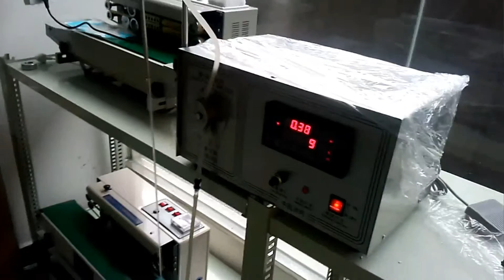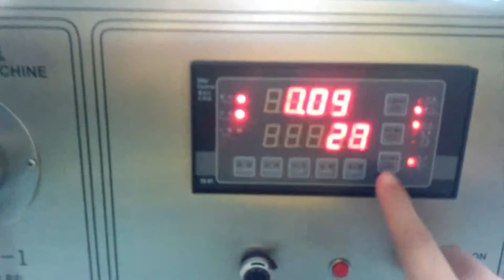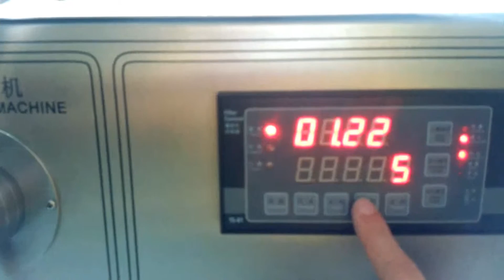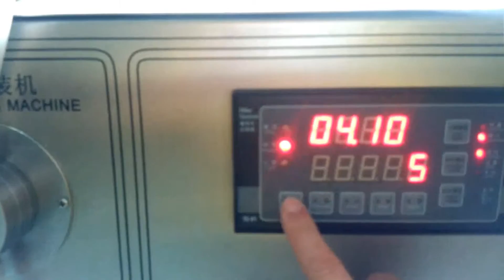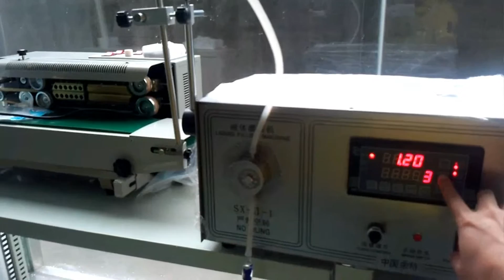Maszyna do napeniania pompy magnetyczne small filling machine semi automatic magnetic pumps filler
Model YX-I Maszyna do napeniania pompy magnetyczne small filling machine semi automatic magnetic pumps filler designed and manufactured by our engineer team in cosmetic&food&pharma making and packaging machinery is widely used in the daily chemical industry like the Maszyna do napeniania pompy magnetyczne small filling machine semi automatic magnetic pumps filler and such like.We as a famous manufacturer moreover can design and produce the packaging machine according to the special requirements from customers.
This machine is a new-style filling machine adopted high precision Mini magnetic pump, rotate speed and time to measure volume. Pump head made of 316L stainless, it is can acid proof,anticorrosive,wildly used and suitable for any kinds of liquid, especially it used for oils,washing liquid ,Acid and Base liquid ,highly corrosive fluid.
Application:
1) can fill oil, juice, perfume, ink, water, etc for all containers such as bottles, jars, cans, etc
2) Widely used in cosmetic, drinks, chemical, medical, food industry etc, which can highly improve productivity and product quality.
Feature of  Model YX-I Maszyna do napeniania pompy magnetyczne small filling machine semi automatic magnetic pumps filler:
1.pump and motor use import  brand, other components use is from Taiwan
2. Pump use 316 stainless steel. Anti-rust.
3. Use inverter  operate, keep high filling accuracy.
4. gear pump driven by magnetic. This machine suitable for filling foaming products like, perfume, oil, etc.
Technical data of Model YX-I Maszyna do napeniania pompy magnetyczne small filling machine semi automatic magnetic pumps filler:
Voltage AC 180V-260V (please leave us a message if you need 110V)   Filling Range 3ml-3000ml
Packing size:480*380*335
Max runoff:2000ml/min
Error:±1%
machine weight:12 kgs
Package weight:16 kgs
Mainmachine size:380*290*230(mm)
Max power:38W  Voltage:AC220V 50/60HZ

Our Factory since 1992 has been manufacturing the cosmetic&food making and packaging machinery.In these field we have the experience rich enough to solve the questions encountered by our customers from both home and abroad.For more information about various high quality machinery like Maszyna do napeniania pompy magnetyczne small filling machine semi automatic magnetic pumps filler,please email via or browse our